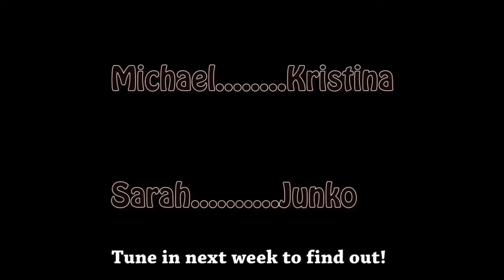リスニング力が上がる！普段使いの英会話 Listn 45【 あるカップルの Short Story - Sarah and Michael ep3 】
Michael に初めてあったときを思い出す Sarah. 一体どんなかたちで二人は出会ったのか。
出会いの英語フレーズを今回は勉強しましょう！

Sarah remembers the first time she met Michael. How do the two meet? Let's learn what to say when you first meet someone!